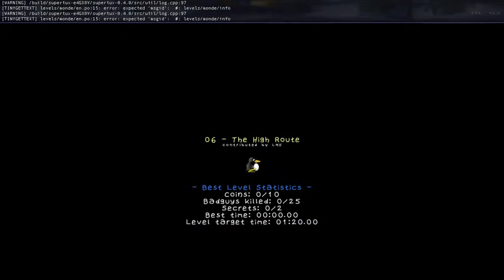SuperTux 0.4.0 Mattie's Iceberg part 1 (future)